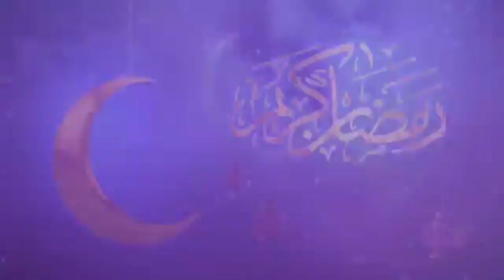ഇത് ഒരു ഒന്നൊന്നര ഐറ്റം ആണ് ട്ടോ വേഗം പോയി ഉണ്ടാക്കിക്കോലി ട്ടോ(ramadan 19)food rtk world 2.0